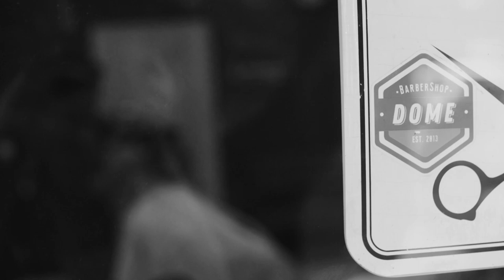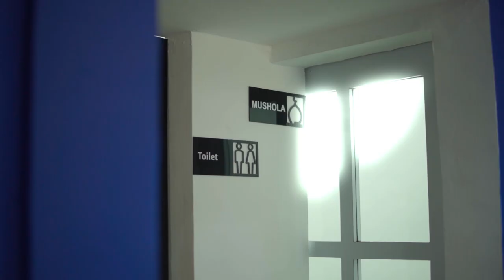DOME Barbershop Pindah: Kepeleset Aja Nyampe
Masih berlokasi di Jalan R. Ikik Wiradikarta Kota Tasikmalaya, geser dikit biar lebih seru!